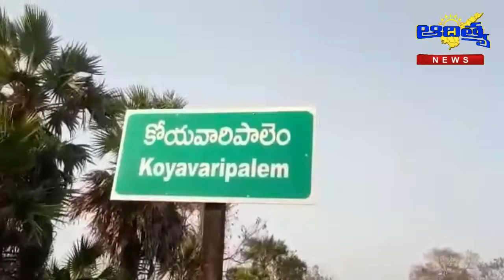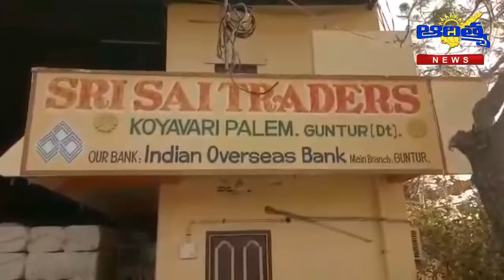కాటన్ ఫ్యాక్టరీలో అగ్నిప్రమాదం- 40 లక్షల ఆస్థి నష్టం | Aditya News Amaravathi#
*అగ్నిప్రమాదం*
గుంటూరు జిల్లా
ప్రత్తిపాడు మండలం కోయవారిపాలెం గ్రామంలో సాయి ట్రేడర్స్ కాటన్ ప్రెసింగ్ మిల్లులో ప్రమాదవశాత్తు అగ్ని ప్రమాదం జరిగి 160 బేళ్లు పూర్తి గా ధగ్గదం అయినాయి. ప్రెసింగ్ మిల్లులో 1000 ప్రత్తి బేళ్లు ఉన్నట్లు యాజమాన్యం తెలియచేసారు.ఒక్కొక్క బేలు ఖరీదు ఇరవైనాలుగు ఉందని మొత్తం 38 లక్షల నుండి 40 లక్షల వరకు కాలిన ప్రత్తి బేళ్ల నష్టం జరిగి ఉండవచ్చని  యాజమాన్యం తెలియచేసారు.

fire accident కాటన్ ఫ్యాక్టరీలో అగ్నిప్రమాదం- 40 లక్షల ఆస్థి నష్టం